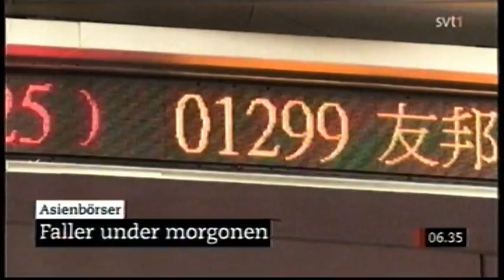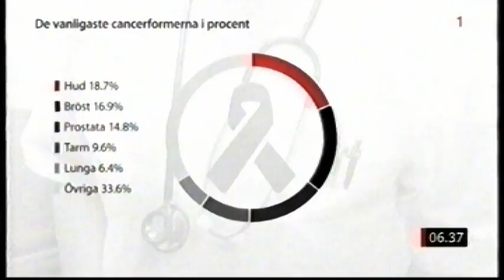SVT USA Valvaka 2016 kl: 06:05 - 07:00 nov 9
SVT:s valvaka ungefär från efter det som ligger uppe på SVT play.
Det är inspelat på VHS (LP-hastighet så kvalitetet är därefter).
Den här timmen inkluderar i slutet nyheterna vid 07:00